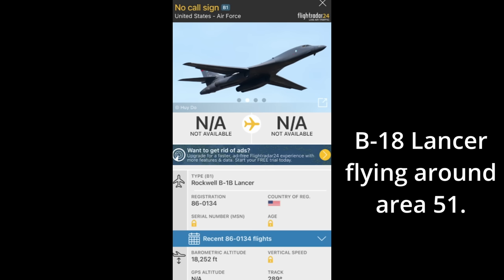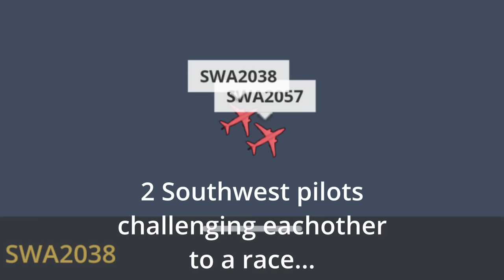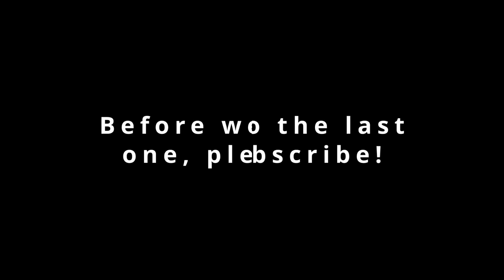RAREST Catches on Flightradar24!! | Part 2!